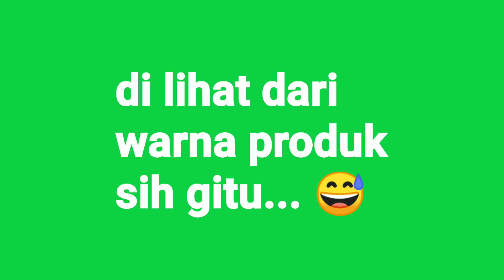Carolina Herrera 212 VIP Wins | Buka Box dan Kesan Awal 🤑💯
Hi indofragrancearmy ...
Di video ini gw bakal membuka box serta memberikan kesan awal terhadap parfum terbaru dari Carolina Herrera yaitu CH 212 VIP men Wins.

Penasaran?
Nonton video ini sampe habis 🔥